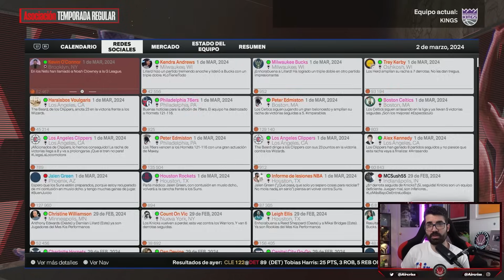¡DeMar DeRozan a los KINGS! ¿GANARÁ la NBA SABONIS y FOX? - AIRCRISS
DeMar DeRozan ha fichado por los Sacramento Kings de Domantas Sabonis y De'Aaron Fox ¿Ganarán el anillo juntos? Lo comprobamos en esta simulación de NBA 2K24

Miembros MVP del canal:
- MIHAWK